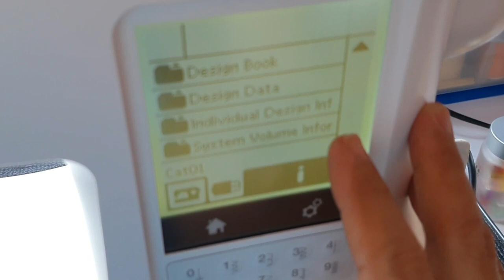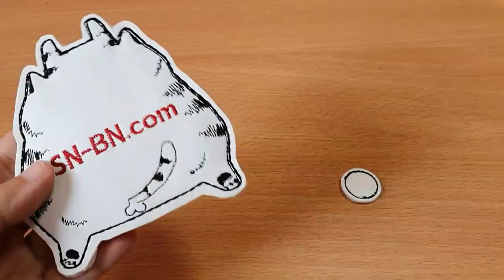DIY Embrodered Leather Cat Key cover | Autosewing Cat Key cover | Rainbowww DIY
I have an embroidery machine and enjoy using it to create cute things. I still have many embroidery patterns.

:: Equipment ::
- Artificial leather
- Soft polyester fabric
- Rope
- Key ring